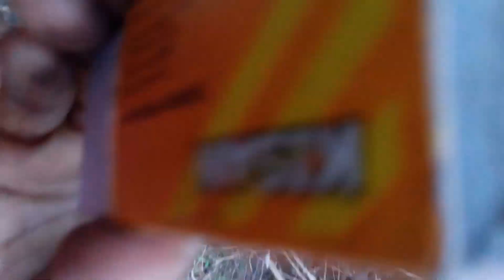Episode72)sorseyal Mounavathai,All see k ow the affection of Anamalai to Sornakili(4)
to express her love through different taste of cooking and learn four lang to teach him with the help of her friend she learnef